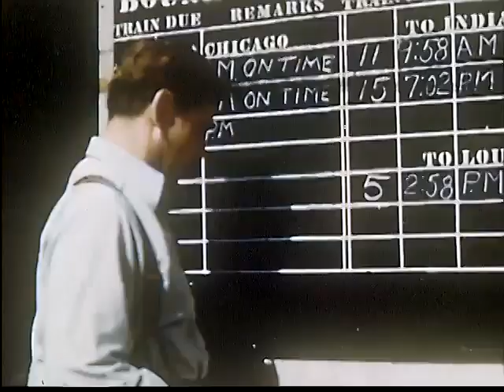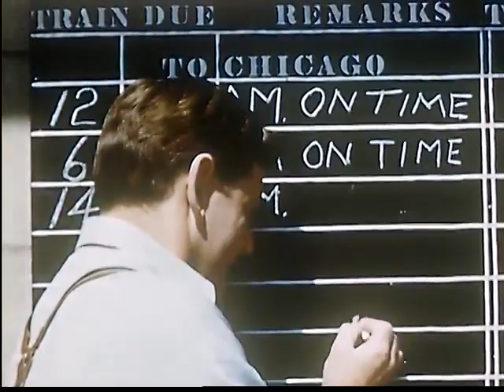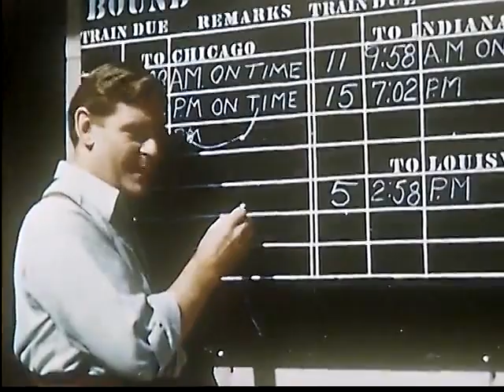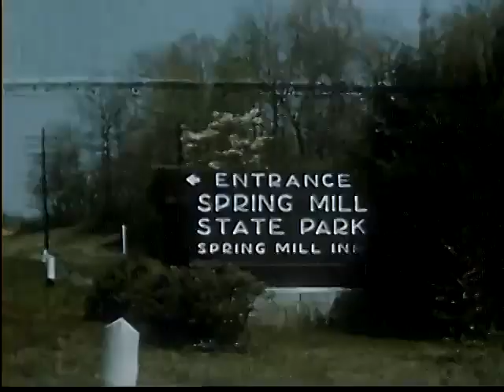Hoosier Line (1950)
Promotional film about Indiana and its railroads made for the Monon Railroad. Some sources claim this was made in 1940 but the EMD F3 locomotives featured were delivered to the Monon in 1947 and the BL-2 in 1949. Based on the range of locomotives and traffic shown this was probably made around 1950 (possibly as late as 1954). It features the Purdue Glee Club.

This film is public domain in the Unites States.